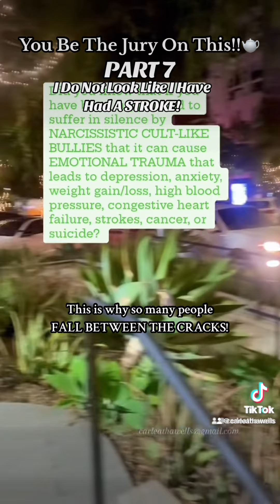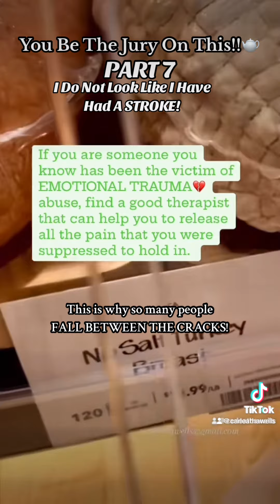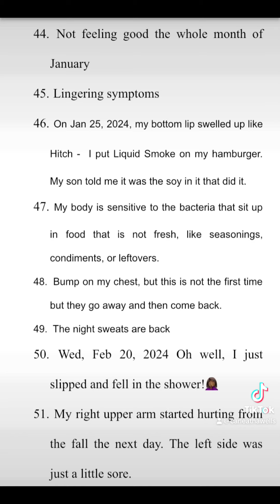This is the same nurse who has always seen me 3 out of the 4 times that I have been there.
Now, according to my case study discoveries, this is the same nurse who has always seen me 3 out of the 4 times that I have been there.
DATE, TIME, AND LOCATION: This is Thurs, Feb.19, 2024 — Doctor’s appt. — 3 ½ months after The Stroke…
SIDEBAR: I have suffered 55 SIDE EFFECTS/SYMPTOMS so far, since THE STROKE on Sat. Nov. 4, 2023 that was caused from the repeated EMOTIONAL TRAUMA from the hands of NARCISSISTIC CULT-LIKE BULLIES!
THE SAME SPIRITS IN DIFFERENT BODIES
IN DIFFERENT LOCATION!
DON’T LET IT BE YOU!
You will see why this is so important!”
This was Strange Business to me!!!🕵🏾‍♀️🧐
You Be The Jury On This!!🫖
Carleatha Wells
FREEDOMLY SPEAKING PODCAST🗣️🎙️
Freedomly speaking from my heart to yours!💝
Links are below⬇️ 💝
A guide to help FREE you! Have You Ever... Untold and Revealed Story: The Identity of It All — Part I This relatable self-discovery guide will help you to embrace and accept your whole identity so that you will not have to struggle with the demons of your past.
THE LINK IS IN MY BIO ON INSTAGRAM, THE DESCRIPTION OF THIS POST, OR TYPE MY NAME IN THE SEARCH BAR ON amazon!